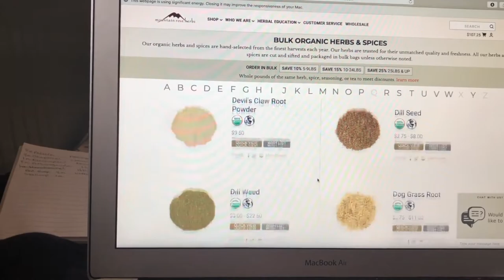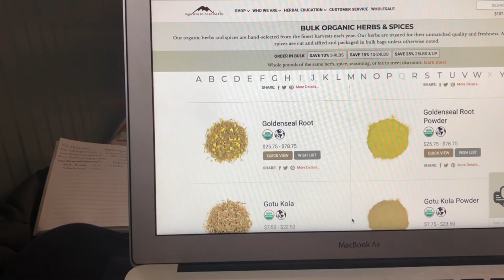Vlogmas Day 23: Restocking My HERBAL APOTHECARY | Decanting TINCTURES | Making Nut Butter HERB BALLS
It's day 23 of Vlogmas, and today, I'm doing a little end-of-the-year housekeeping. Join me as I clean, organize, and restock my herbal apothecary and order new herbs to refill it. I'm also decanting and bottling some finished tinctures and using some expiring powdered herbs to make some delicious nut butter herb balls as well.

Meagan

Citrus Essential Oils
Silicon Funnels
4 oz. Glass Bottles
Glass Measuring Cup
Fine-mesh Sieve

🖥 BLOG POSTS YOU MAY LIKE: 🖥